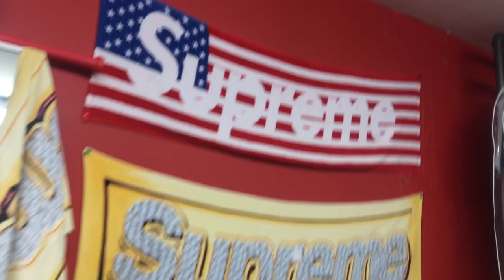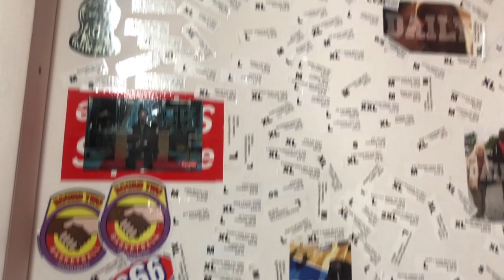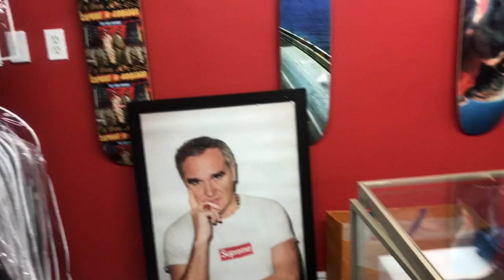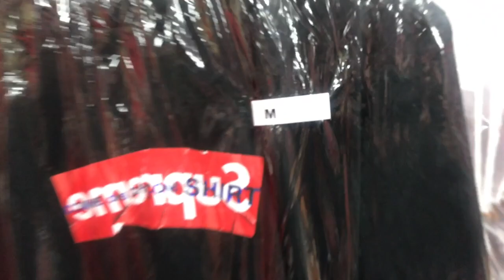BEST SUPREME BOUTIQUE IN SOUTH FLORIDA! DAILYHIA ( Worth Half a Million $)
Wanted to give an in depth look at the supreme boutique in Hialeah/Miami. if you're ever around the area please stop by.